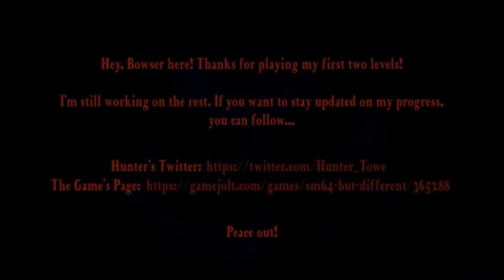Super Mario 64 But Different: Part 3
This is part 3 of my let's play of SM64 But Different. In the last video, i revisited Bomb-Omb Battlefield and took out the king and got the evil star. Now i go to the next level and get the next evil star there as well